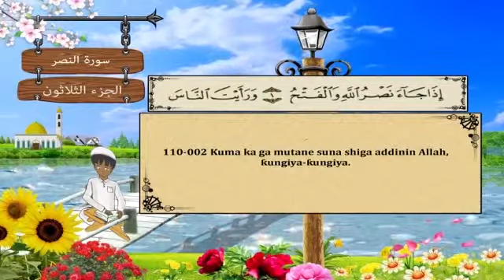QUR ANI NA KOYO - 110 | المصحف المعلم 110 سورة النصر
KOYON AL QUR ANI MAI GIRMA

تلاوة عطرة لسورة النصر  من ضمن المصحف المعلّم  للقارئ محمد صديق المنشاوي  مصحوبة بترجمة معانيها إلى اللغة الهوسية